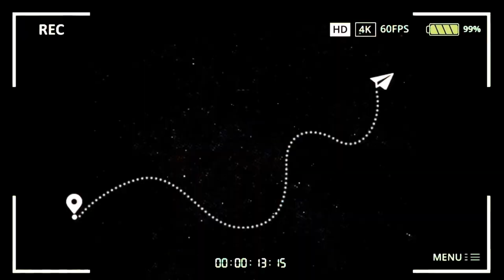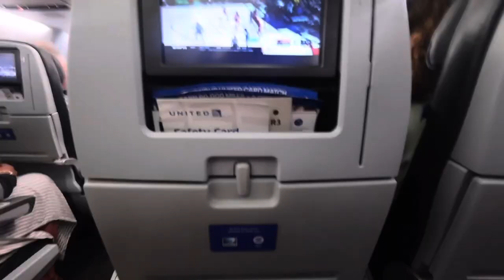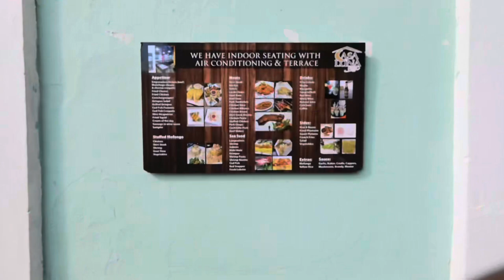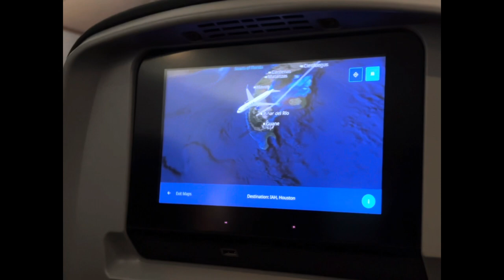PUERTO RICO VLOG (isla verde beach, jetskis, la placita, old san juan) | BIRTHDAY vlog 4 ☆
Thank you guys for watching my Puerto Rico Vlog! We were in Puerto Rico for four days three nights for my 20th birthday which was February 5th. We stayed in Carolina near Isla Verde Beach which was also next to the airport (SJU). We flew united airlines which we had mixed feelings about but it got us from point A to point B so thank God!
Side note: how iconic is it that this is posted on leap day 🐸
We definitely have to go back to Puerto Rico in the future to do more activities! (El Yunque rainforest, ATV riding, horseback riding, nd more thing like that)
My first fresh coconut on the beach has to be my favorite part… other than falling in the ocean on the jetski…

🎶 music

🌟faq
age → 19
bday → feb 5
eth → nigerian
res → ohio
cam → canon powershot v10
editing → capcut

xoxo
00:00 shopping
03:15 packing
4:53 haul
9:00 flight
10:10 bnb and dinner
13:10 isla verde beach
16:03 old san juan
18:22 jet ski
20:01 old san juan